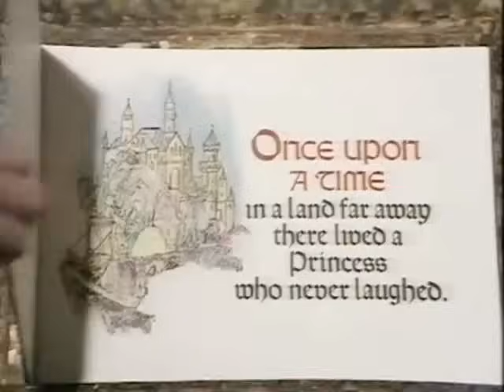Dave Allen Easter Special 1985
If you liked this video please consider saying thank you by signing my petition regarding Police corruption

This is the Easter special from 1985 during his transition into the purely stand up routine that is arguably some of his best work.

In this special we have a mix of observation humour and staged skits. Some of the commentary has Dave musing on statistics, time, English logic and signs all with his usual dry wit and take on things.